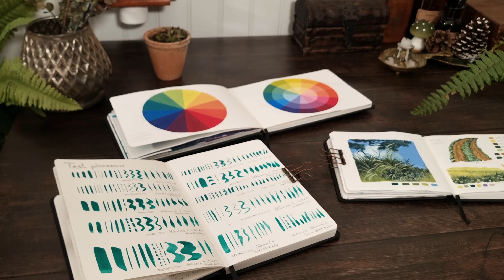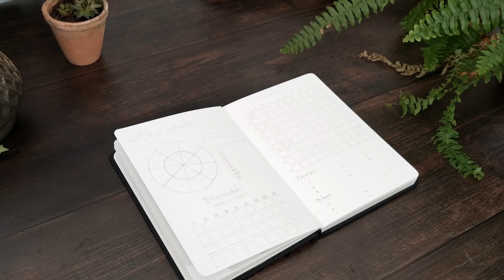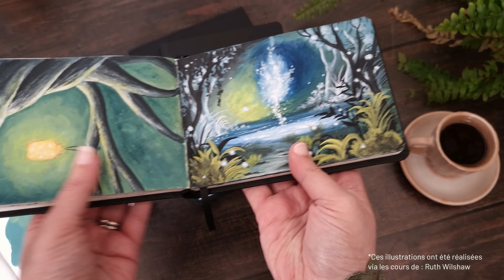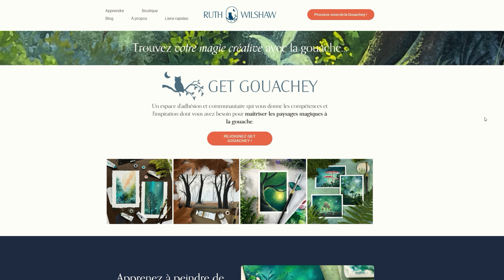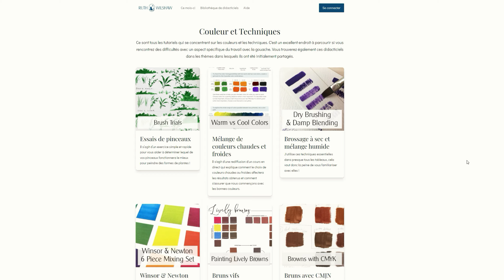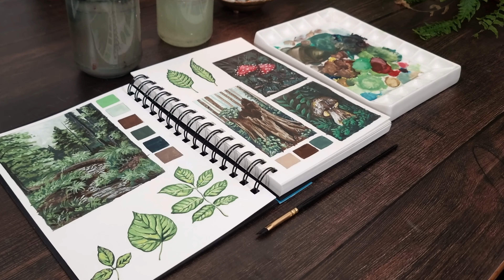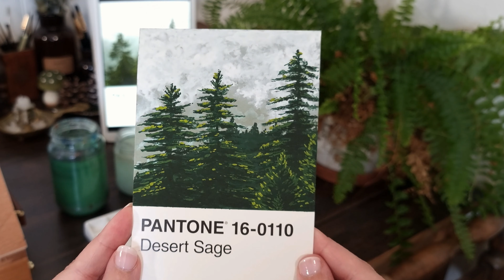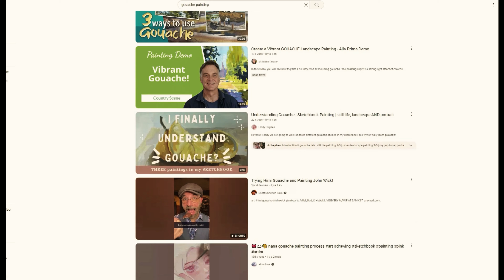Art VLOG ♡ Ma routine pour apprendre la gouache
Dans cette vidéo, vous trouverez 5 habitudes incontournables à intégrer à votre routine, pour apprendre la gouache de façon efficace ! (et ludique) 💚

Bon visionnage. 🕯️

★ LIENS utiles ★

LUNA7

★ MATERIEL ★

• CARNET
Hahnemuhle

• GOUACHE
Winsor & Newton
Lefranc bourgeois - Linel

00:00 Introduction
01:38 Se familiariser avec son matériel
05:34 Suivre des cours de gouache
09:53 Faire des études à la gouache
15:04 Se lancer des défis
19:00 Apprendre des autres